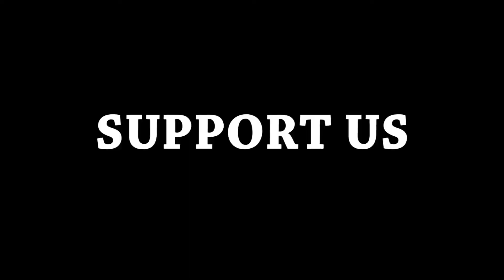Traditional Sugarcane Juice